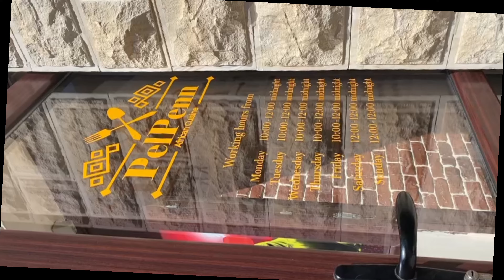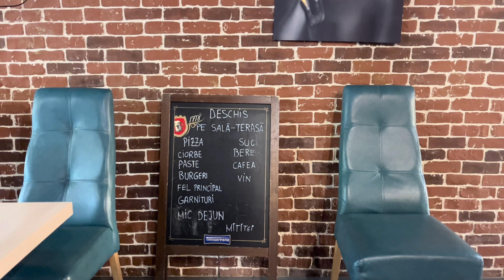VLOG| African Restaurant In Cluj- Romania Official Launch| Cameroonian YouTuber🇨🇲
Hi fam and welcome back to your fav girls Chanel.
I’m excited about the launch of the first African Restaurant here in cluj Napoca Romania where you can enjoy all the African delicacies made with love.
Enjoy the Vlog and visit the restaurant for an amazing experience.

Mel.